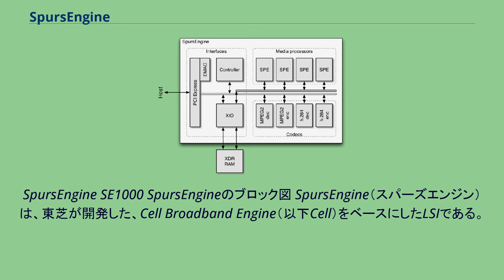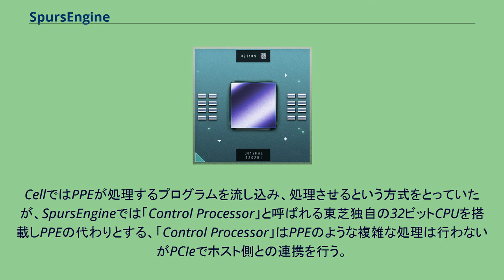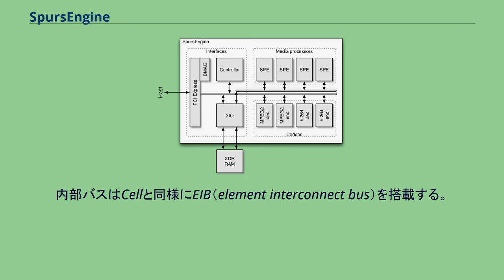SpursEngine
SpursEngine SE1000 SpursEngineのブロック図 SpursEngine（スパーズエンジン）は、東芝が開発した、Cell Broadband Engine（以下Cell）をベースにしたLSIである。
Cellに搭載されているSPEを1.5GHzに低クロック化したものを4基搭載し、H.264・MPEG-2のハードウェアエンコーダ・デコーダを搭載する。
東芝のQosmioシリーズの一部やPCI Express接続アクセラレータカード（コーデック向け）に搭載されていた。
SpursEngineは通常の汎用プロセッサが効率よく処理できないとされるマルチメディア処理に特化されたプロセッサで、プロセッサ単体の浮動小数点演算処理能力は48GFLOPSである。
H.264・MPEG-2のハードウェアエンコーダ・デコーダはフルHDに対応していて最新のCPU単体でエンコード・デコードするよりも大幅に処理速度を向上する事ができる。
東芝大分工場の65nmバルクプロセスで製造され、消費電力は20W以下。
2億3910万個のトランジスタが使用され、ダイサイズは102.89mm2。
SPEのレイアウトが最適化され、オリジナルのSPE(65nm版Cell)と比べてダイサイズを27%縮小させている。
SpursEngineではPPEを搭載しない。
CellではPPEが処理するプログラムを流し込み、処理させるという方式をとっていたが、SpursEngineでは「Control Processor」と呼ばれる東芝独自の32ビットCPUを搭載しPPEの代わりとする、「Control Processor」はPPEのような複雑な処理は行わないがPCIeでホスト側との連携を行う。
内部バスはCellと同様にEIB（element interconnect bus）を搭載する。
Cellでは4GHz近い周波数で作動するがSpursEngineでは1.5GHzで動作する。
メモリもCellと同様にXIOを使用し、XDR DRAMに対応している。
Qosmioシリーズでのメモリ容量は128MBである。
当初東芝は低消費電力・低コストに特化させたコンシューマ版Cellのロードマップを示し、その第一弾としてSpursEngine(SE1000)を商品化させた。
ロードマップにはこれに続く製品群として2010年頃までに45nmバルクプロセスを用いてシュリンクを行ったSpursEngine IIの投入が計画されており、初期構想時はさらにその先として携帯機器向けに再設計された超低消費電力版SPE搭載のMobile Cell(SCEのロードマップでは一つのSPEを搭載するmicro Cell)が描かれていた。